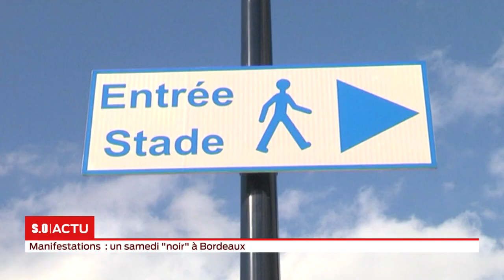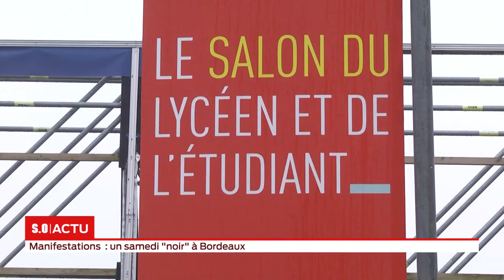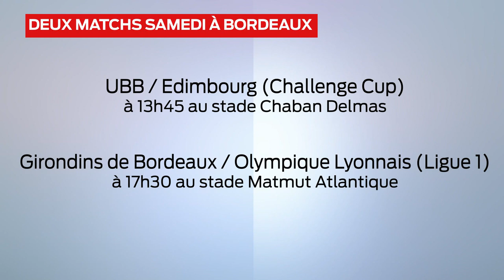La grande édition Vendredi 10 Janvier